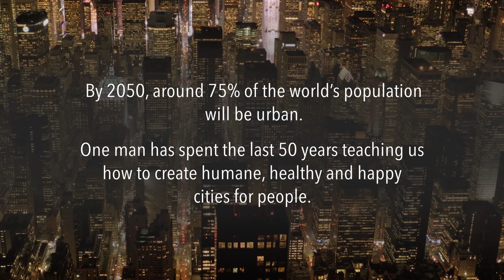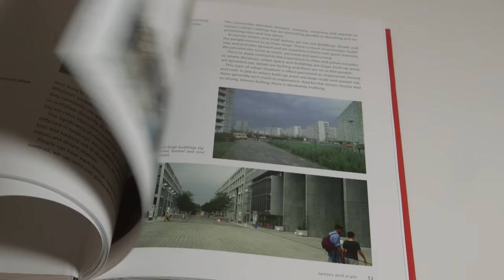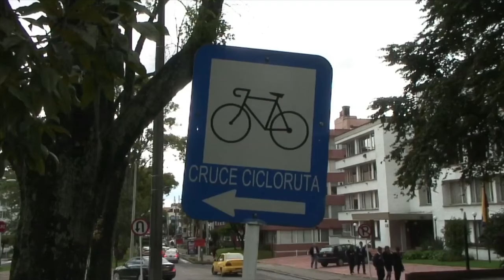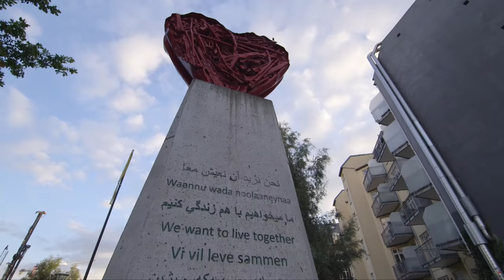GSFA 2016 | Placemaking Video | Cities for People - Jan Gehl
By 2050, around 75% of the world’s population will be living in urban environments.

Jan Gehl is a Danish architect and urban design consultant based in Copenhagen whose career has focused on improving the quality of urban life and creating ‘cities for people’.

His research spanning the last half a century, has examined every detail of the relationship between the physical form in cities and the effects on people.

His humanistic and sustainable design ideology has also been used to transform the economy and fortunes of many people all over the world.

Jan now travels the world ‘spreading the gospel’, that well planned design is vital to provide sustainable, healthy, safe and lively cities.

As he says: ‘We shape cities, and they shape us.”

This film was funded and produced by Placemaking Video in 2016 to celebrate 50 years of research by Jan Gehl as well as 15 years since he started his consultancy Gehl Architects and his 80th birthday.

Placemaking Video produces engaging films to support urbanists, architects, city planners and developers in their mission to create great places in cities for people to live, work, visit and play.